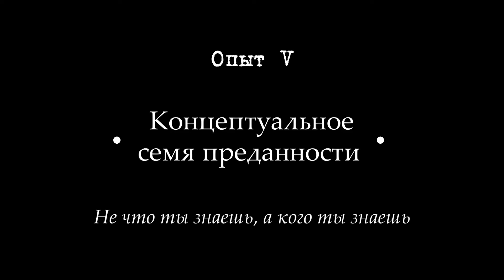Концептуальное семя преданности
Махабхагавата, преданный высочайшего уровня, видит, что всё находится в гармонии и нет нужды что-то улучшать. Он видит за всем дружелюбную руку Кришны.

Это очень красиво. Кришна, Который мог бы всех заставить следовать Его указаниям, не спрашивая согласия — этот Самый Кришна, Верховная Абсолютная Истина, Высшая Реальность, говорит: «Вот Мои доводы, представляю их на твоё рассмотрение. Внимательно обдумай их, всё взвесь, а потом поступай, как сочтёшь нужным». Он не вмешивается в крошечную свободу, независимость живого существа.

Мы всегда должны быть заинтересованы в идеале. Потому что идеал — это синоним Кришны. В одном месте Шрила Шридхар Махарадж говорит: «Кришна есть сиддханта». Речь не о том, что сиддханта о Кришне, хотя так и есть — но в одном месте Шрила Шридхар Махарадж сказал: «Кришна и есть сиддханта». Он неотличен от неё, от идеала, от самого высочайшего.

Иначе можно сказать: «А, Бхагаватам — это парамахамса-самхита, для самых возвышенных трансценденталистов, а нам нужно что-то для нашего уровня. Мы не парамахамсы, поэтому будем читать другие книги, по проще».

Нет, если вы попадёте под влияние Бхагаватам, то достигнете положения парамахамсы. Она хочет привести вас в мир возвышенных душ.

Так что, по крайней мере, давайте послушаем парамахамс, послушаем махабхагават, послушаем махаджан — и будем двигаться под влиянием их ви́дения.положение» — под влиянием их ви́дения, скорректируйте своё состояние и ситуацию.